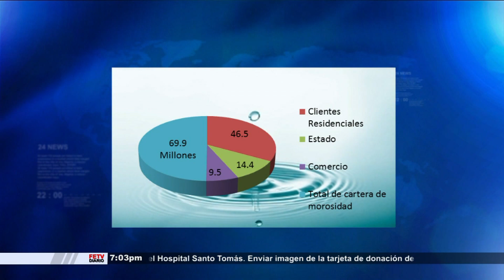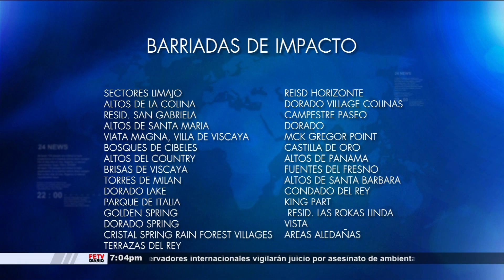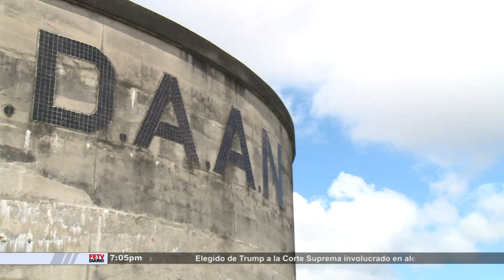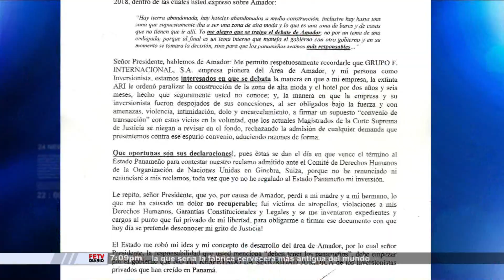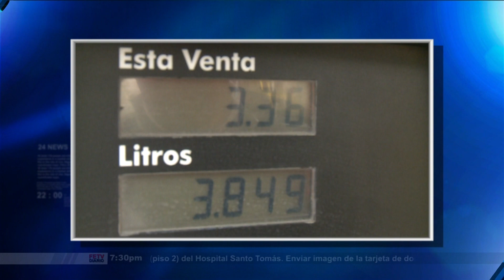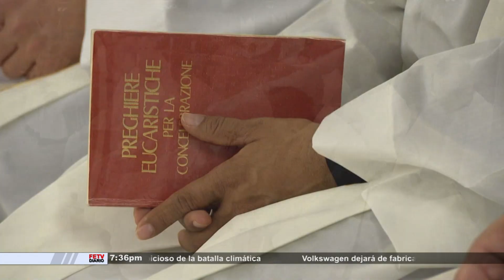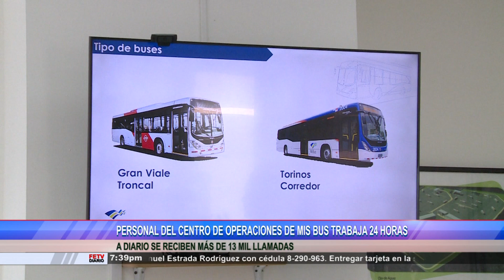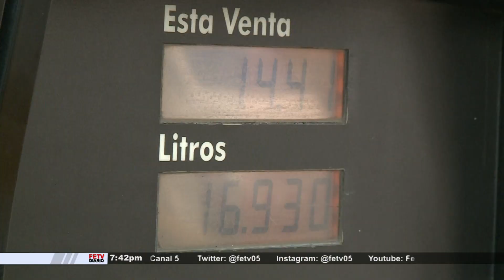FETV DIARIO ESTELAR 13 DE SEPTIEMBRE DE 2018